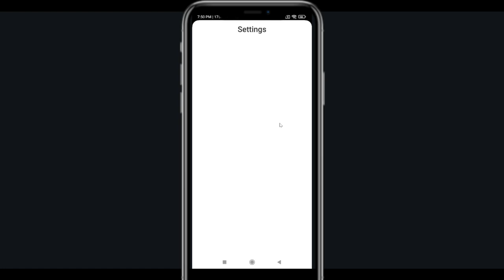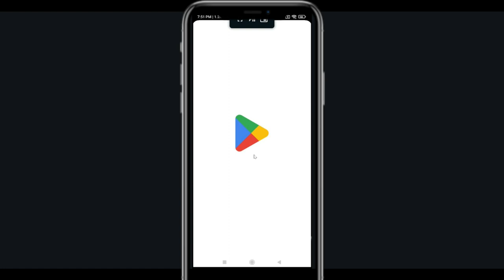How To Fix Stumble Guys App Not Working | Stumble Guys Not Open Problem | PSA 24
In today's Video i will show you How To Fix Stumble GuysApp Not Working Problem Android & iOS  | Stumble Guys Not Open Problem. If you are receiving this problem then it will help you to get rid of this problem. Apart from that, if your Stumble Guys App unfortunately has stopped or keeps stopping then it will be very useful for you...

In today's Video i will show you How To Fix Stumble GuysNot Working Problem Android & iOS  | Stumble Guys Not Open Problem. If you are receiving this problem then it will help you to get rid of this problem. Apart from that, if your Stumble Guys App unfortunately has stopped or keeps stopping then it will be very useful for you...

Stumble Guys Go Hack - *NEW* Stumble Guys Go FREE Dice Unlimited Dice Rolls